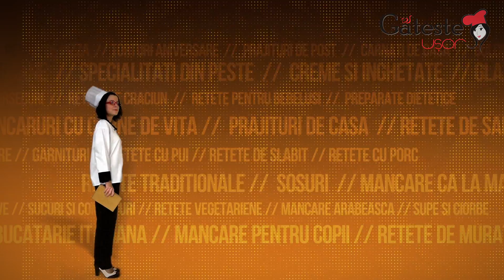Sandwich la cuptor cu Sunca si Cascaval - Reteta Simpla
Cum se prepara Sandwich la cuptor cu Sunca si Cascaval